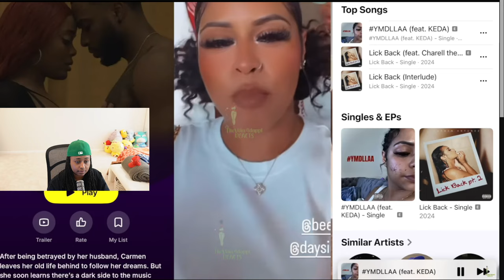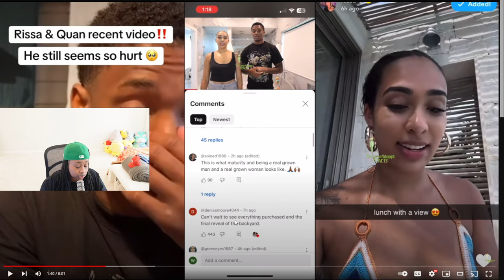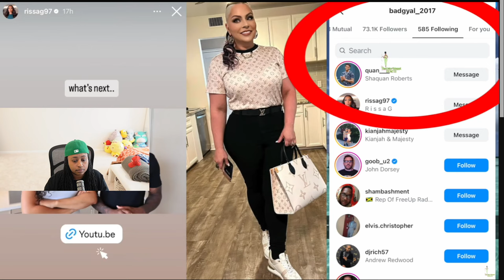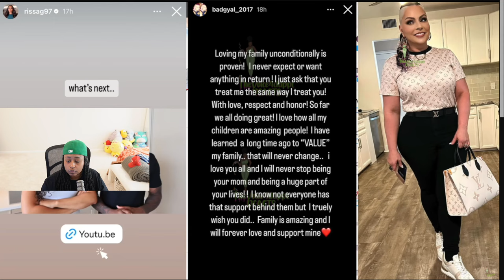Rissa & Quan : Rissa MOM Speaks Out After Unfollowing Quan 🤬Carmen Boo D!$$ Corey 😳 Queen Naija New